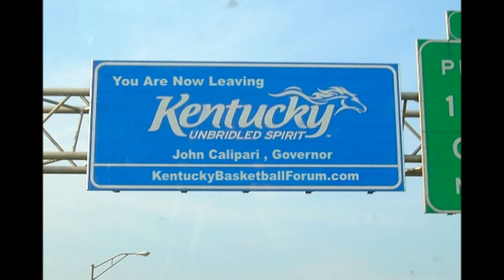One Piece at a Time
Chris Schuneman singing One Piece at a Time